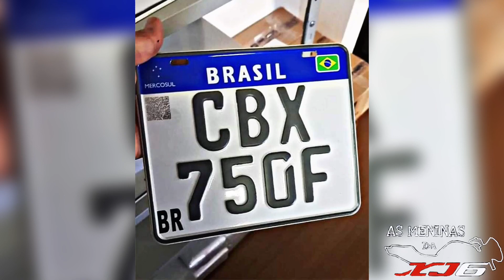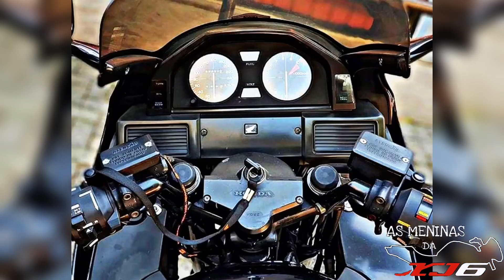MELHORES 7 GALO / HONDA CBX 750F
7 GALO
HONDA 7 GALO
CBX 760F
HONDA CBX
HONDA CBX 750F
MELHORES CBX 750
MELHORES 7 GALO
MELHORES HONDA 7 GALO
Só 7 GALO
SÓ CBX 750 F
SÓ HONDA 7 GALO
HONDA 7 GALO MEXIDA
HONDA CBX 750F MEXIDA
HONDA 7 GALO REMAPEADA
HONDA CBX 750F REMAPEADA
REMAPE DE HONDA CBX 750
REMAPE DE HONDA 7 GALO
MELHORES HONDA CBX 750F DO BRASIL
AS MELHORES HONDA CBX 750F DO YOUTUBE
AS MELHORES HONDA 7 GALO DO YOUTUBE
HONDA CBX 750F AS MAIS LINDAS DO MUNDO!!
MELHORES “HONDA CBX 750F” DO YOUTUBE !
HONDA CBX 750F TUNING
HONDA CBX 750F COMO VOCÊ NUNCA VIU
HONDA CBX 750F vale a pena?
HONDA CBX 750F não compre antes de ver esse vídeo